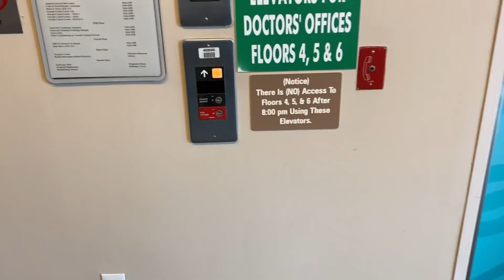WHO IS SHE? | WEEKLY VLOG | SINGLE MOM OF 2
WHO IS SHE? | WEEKLY VLOG | SINGLE MOM OF 2! Hey guys!! In today's video, I show you behind the scenes of an Instagram photo, I talk about pre-op and the unfortunate news I was told, I show you how I failed at making copycat Starbucks egg bites, and sweet Kentral makes me some strawberry sherbert! I appreciate each and every one of my viewers and I love you guys so much! XOXO